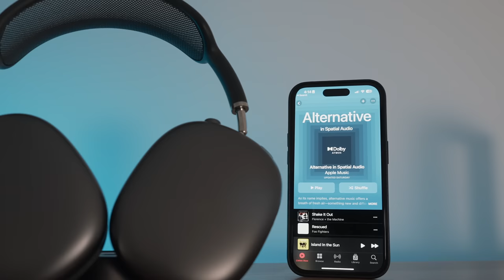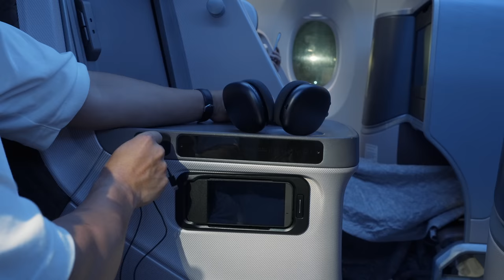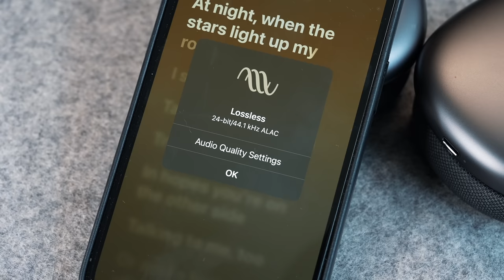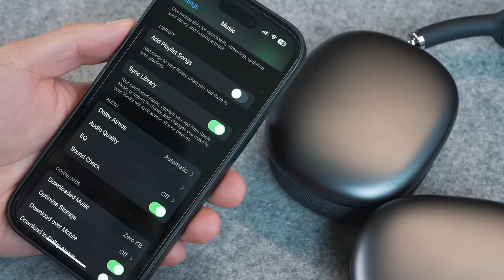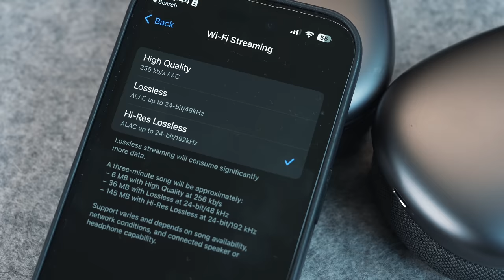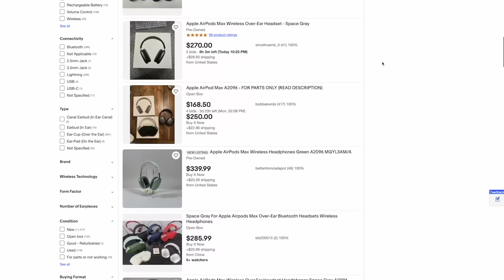Apple AirPods Max – 2 Years Later: Still Worth It?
Here's my honest long term review of the Apple AirPods Max. Are they still worth it, especially with the rumored AirPods Max 2 release on the horizon? In this video, I go over my long-term experience with the AirPods Max, the improvements and changes since launch, the iOS14 and iOS16 software improvements and compare these to other earbuds and headphones. If you're an APM owner, let me know your own thoughts. I hope this video review helps, enjoy!

🥏 VIDEO CHAPTERS
0:00 – AirPods Max Long Term Review
1:00 – Dislikes
3:20 – New Improvements (Software)
4:30 – Sound Quality
6:04 – How They've Held Up
7:16 – Is It Still Worth It?

Apple AirPods Max – 2 Years Later: Is It Still Worth It?